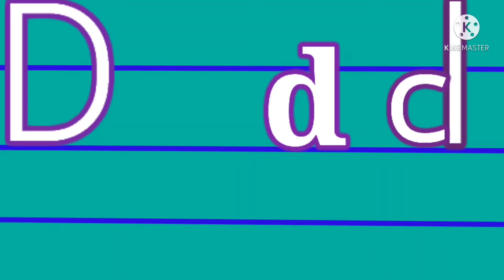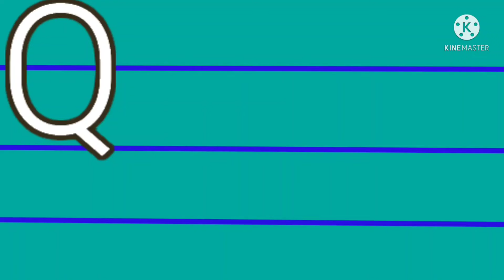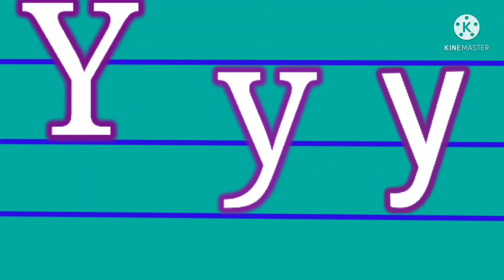শিশুদের শেখান বড়ো A,B,C,D সাথে ছোট a,b,c,d, Alphabet letters Capital with small letters, A to Z ,..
children education channel#
alphabet A to z with Capital letters#
ছোট দের জন্য A,B,C,D ও ছোট হাতের লেখা a,b,c,d ভিডিও দেখুন #